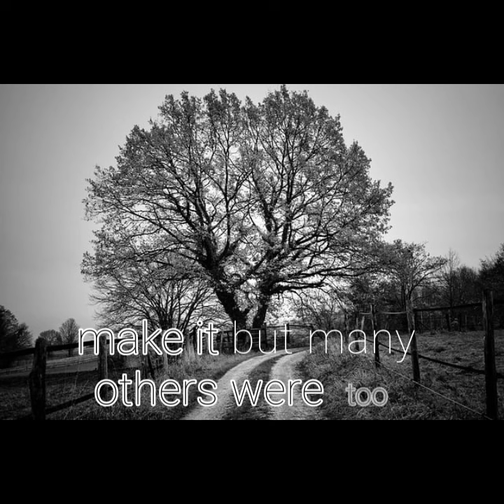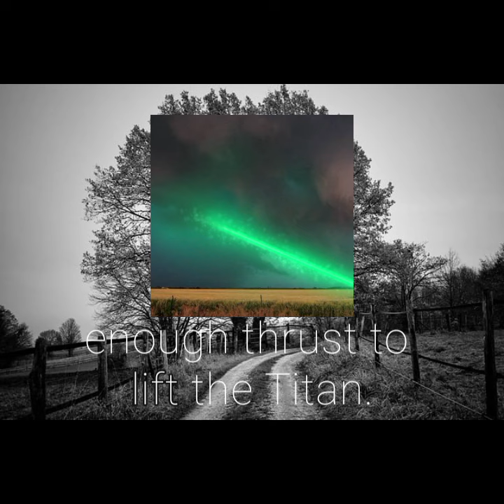CAELUS POSEIDUS :INEVITABLE RETURN | EPISODE 2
This is a documentary made by an anonymous user who documented the events of January 3rd